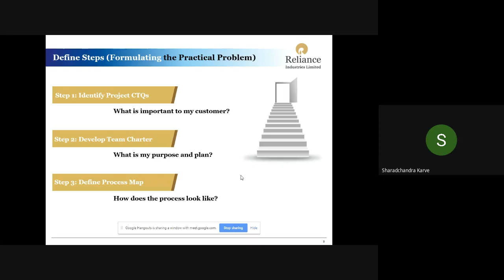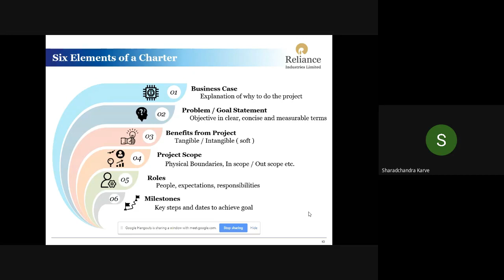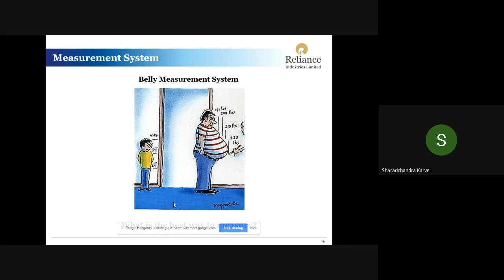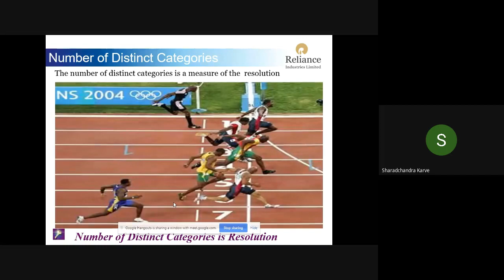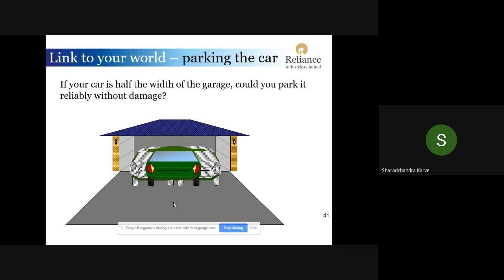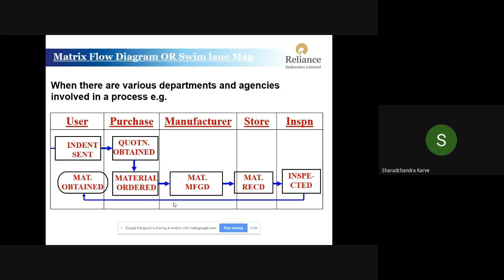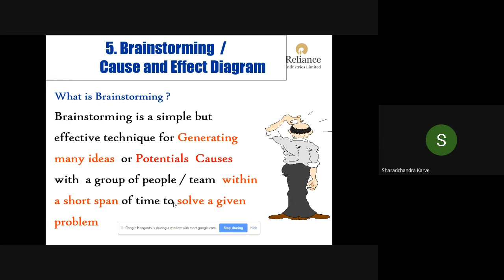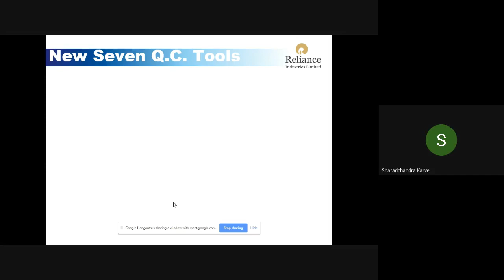Measure and Analyse Phase Part -1 By Shri.SD Karve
Lean Six Sigma Yellow Belt OIP-2021
Lecture By : Shri.Sharadchandra Karve
                      (AVP - Corporate Process Excellence at Reliance India)
Topic: Introduction to Lean Six Sigma and Yellow Belt Tools
DATE:  04/03/21
TIME: 6:00 to8:00 PM

Coordinator:
Shri. Dhawal Saxena
Hon. Secretary, IICHE-MRC.
Associate Director Product Development,
Projects & Marketing at Blast Carboblocks Pvt. Ltd.

Co-Coordinator:
Mr. Nikhil Nilange